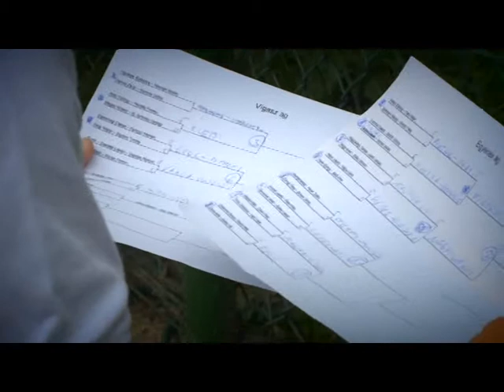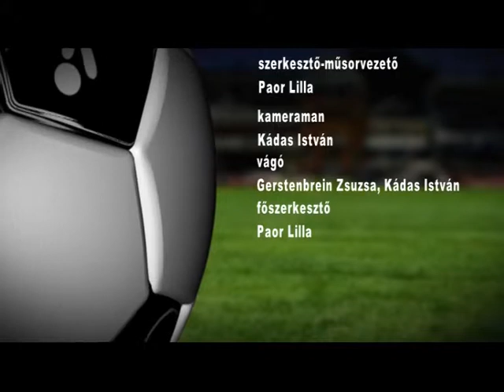Foci és Sport 2014.08.05. III. rész. hatoscsatorna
XVIII. REGŐ TENISZKUPA